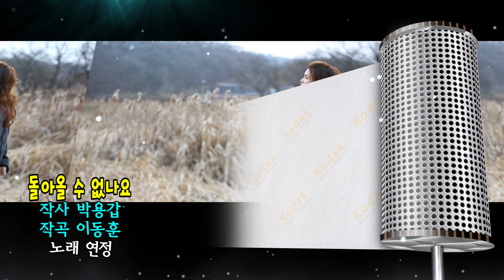돌아올 수 없나요 / 연정 [작사 박용갑 / 작곡 이동훈 / 2023년 12월 신곡]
◎ 가수 연정 / 돌아올 수 없나요 ◎
작사 박용갑 / 작곡 이동훈 / 편곡 이동훈 / 노래 연정